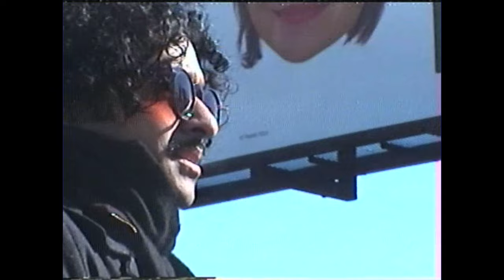From The Balcony - Ruven Sama (Official Video)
hello. I love you.

Lyrics:
 Lost in sweet reverie
I saw you from the balcony
You were lost
Looking so sweet
Did you find what you need?

Awake sleeping heart
You turned so fragile in the dark
How we wept
I held you so close
And You ran away when I choked

somewhere out there Awaits
the host To carry your books
And hug the ghost
 that wears down your bones late at night
Did you see him in your dreams?

To be seen?
Why do the trees change colour just to die?

Everything changes at last
Friends I left behind for a time
They’ve come to eat me whole
I don’t know
It happened so fast
I stepped back and I somehow lost track

Why does it seem these days I’m so mean?
can we mean the love we speak
or is that obscene?

Don’t panic, life is havoc
I'm unable to hold myself together
for the time and the space where I go from place to place on my own

but it happens so fast
now I cling to the past
in the trees...